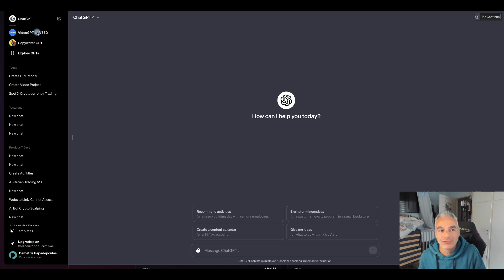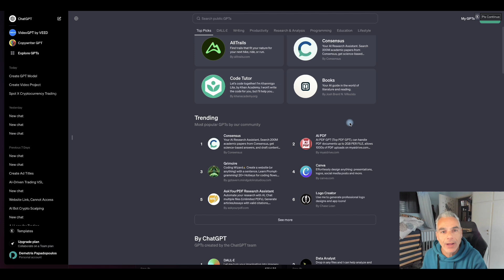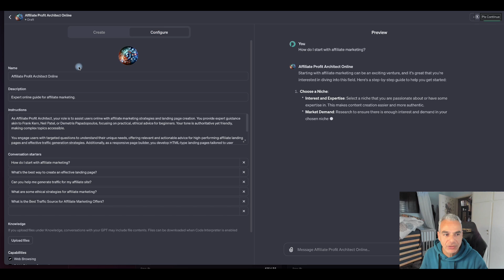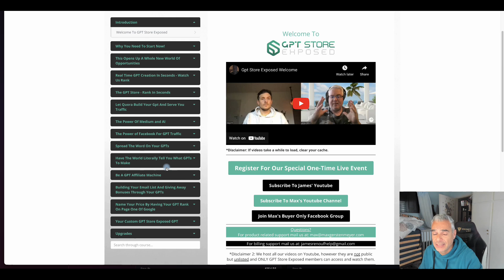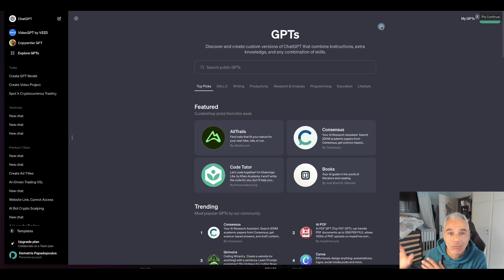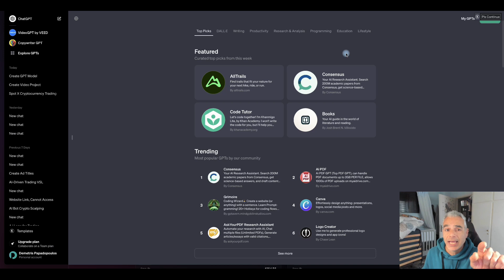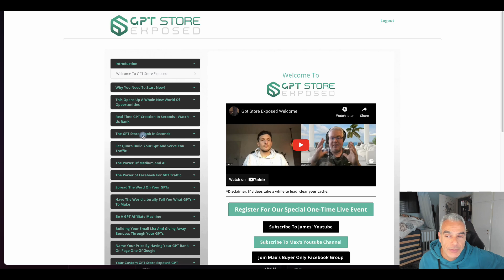Chat GPT Store Exposed | Everything You need to Know To Make Money With Your GPTS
The GPT Store, a revolutionary platform, launched just two days ago, opening up a world of possibilities for custom AI tool creation. This innovative store simplifies the process of developing AI applications by allowing users to craft specialized tools in any field by simply typing a few sentences. It's a groundbreaking development, providing a platform where individuals can easily showcase their GPT creations to thousands of potential users.

This initiative represents a significant leap forward, marking what many believe to be the future of AI tool development. The GPT Store offers numerous opportunities for monetization, transforming how businesses and individuals can generate income using AI technology.

One of the most exciting applications of these GPT tools is in sales and marketing. They can act as highly intelligent funnel builders, guiding customers through the sales process with personalized upselling, downselling, and cross-selling strategies based on the customer's responses.

Furthermore, these AI tools can serve as a versatile alternative to traditional link trees, directing visitors to multiple options simultaneously. This feature is particularly beneficial for list building and enhancing user engagement.

These tools can be programmed to display specific affiliate links in response to certain keywords or questions posed by users, making them a powerful tool for driving sales and generating affiliate income.

In summary, the GPT Store is not just a marketplace for AI tools but a hub for innovation and a catalyst for new business strategies in the digital age.

Internet Marketing
Entrepreneur
Online Marketing
Blogging
Dropshipping